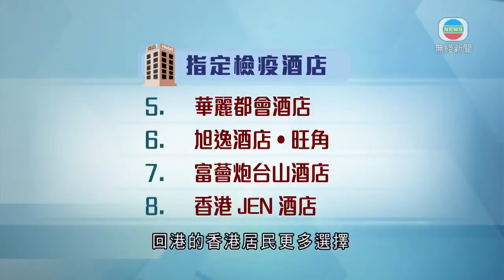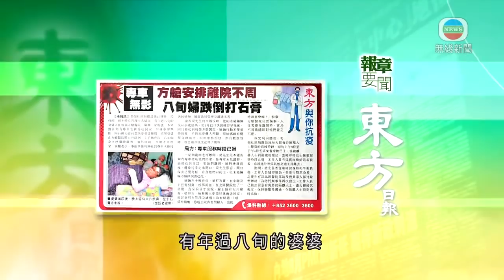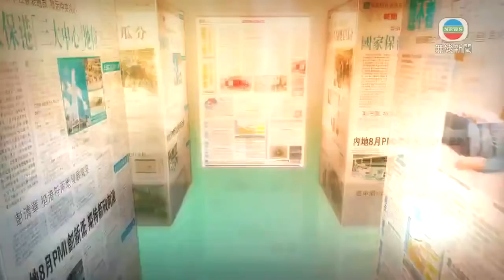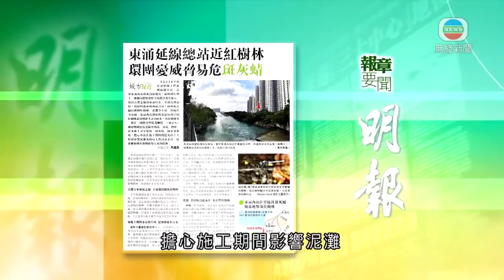無綫香港新聞TVB News | 梁卓偉稱當局推高長者接種率需公開具體數據 以便各界作依據 | 政府增加指定檢疫酒店 應付返港海外港人檢疫需求-2022-03-27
00:00 政府增加指定檢疫酒店  應付返港海外港人檢疫需求
00:56 3月27日 報章要聞(一)
02:26 3月27日 報章要聞(二)
03:57 有新冠康復者加入義工團隊協助派抗疫物資 冀幫助居家隔離確診者
06:57 梁卓偉稱當局推高長者接種率需公開具體數據 以便各界作依據
07:39 警搗佐敦違規經營夜總會及觀塘懷疑無牌酒吧 兩負責人被捕多人被票控
08:17 [現場]聶德權：本周試行圍封強檢地點為未打針長者等翌日上門打針